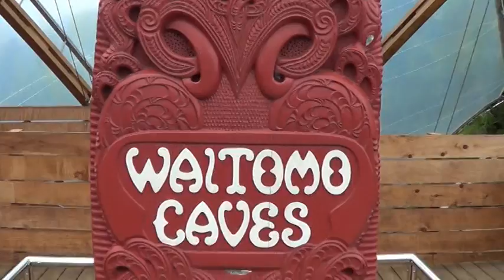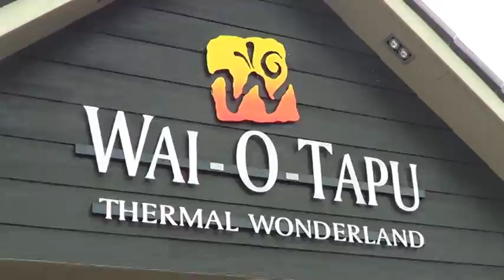New Zealand 2012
Our fantastic trip around beautiful New Zealand December 2012 -  January 2013.